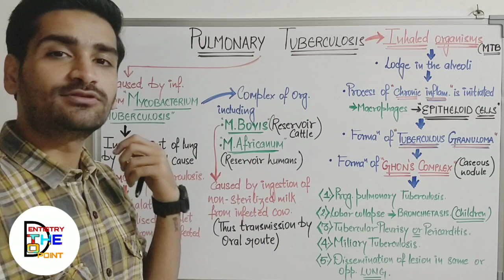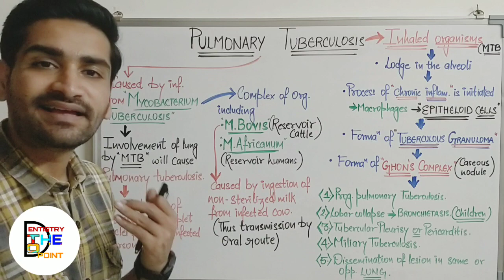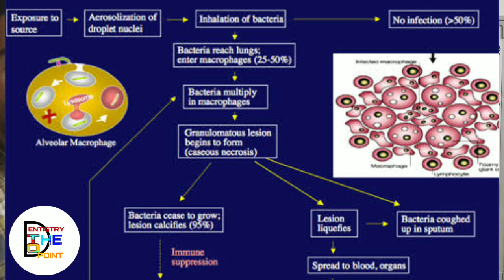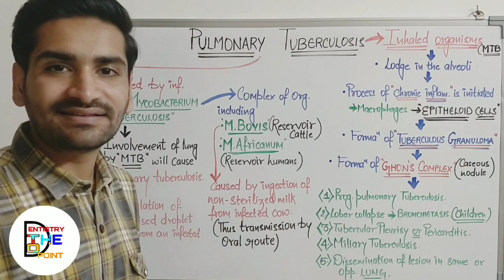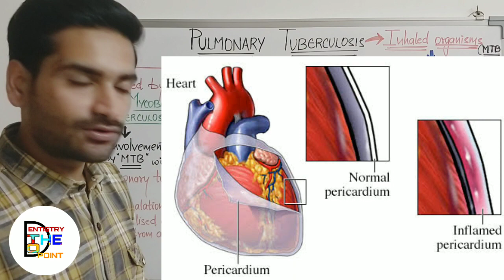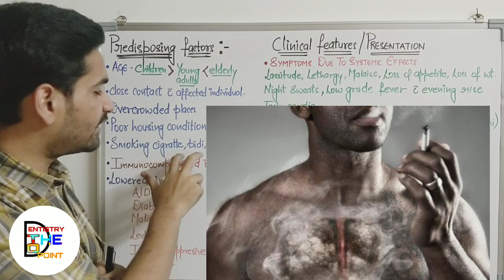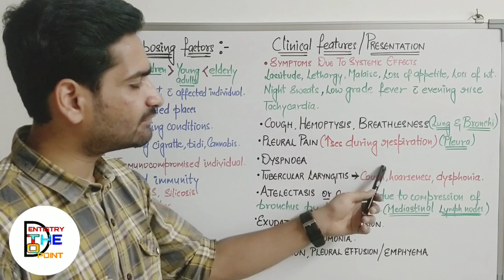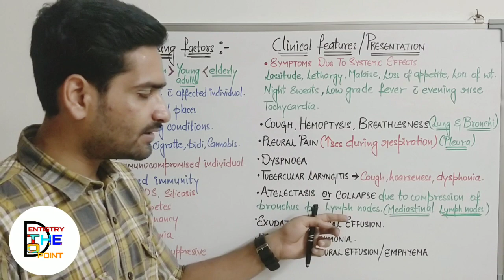GEN. MEDICINE - PULMONARY TUBERCULOSIS (PART 1)